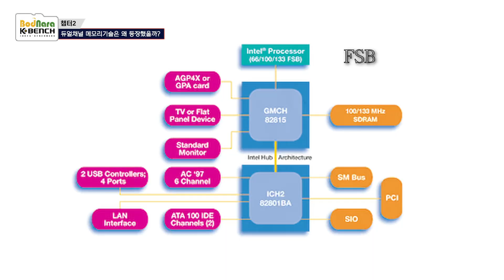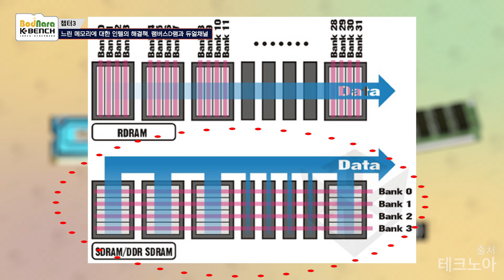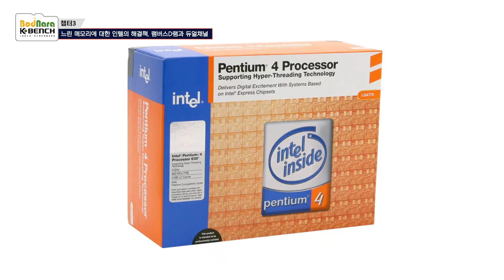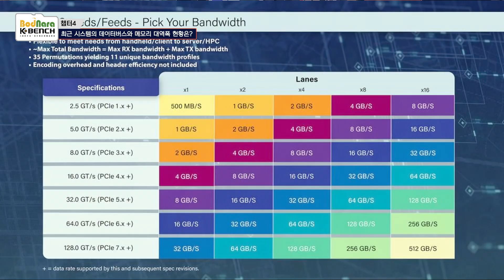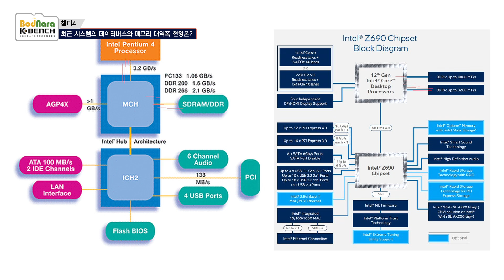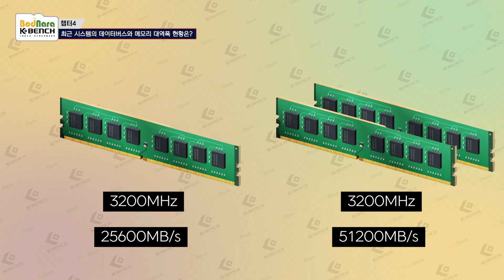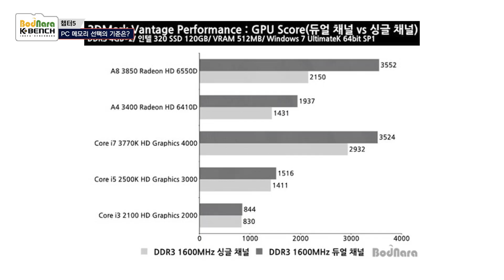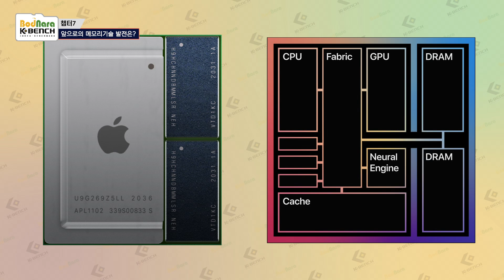PC 메모리 두개씩 꽂는 듀얼 채널이 등장한 이유는?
안녕하세요 구독자 여러분! 오늘은 PC 메모리에 대해 이야기합니다. PC 메모리는 언제부터 듀얼 채널로 구성했던 걸까요? 당연하게만 느껴졌던 듀얼 채널 구성, 아직도 유효한걸까요? 영상을 통해 만나보시죠!

●Timeline
00:00 시작
00:32 칩터1 메모리는 언제부터 2개씩 꽂았을까?
02:30 챕터2 듀얼채널 메모리기술은 왜 등장했을까?
05:43 챕터3 느린 메모리에 대한 인텔의 해결책. 램버스D램과 듀얼채널
13:45 챕터4 최근 시스템의 데이터버스와 메모리 대역폭 현황은?
19:32 챕터5 PC 메모리 선택의 기준은?
23:40 챕터6 듀얼채널보다 높은 멀티채널 제품은?
24:51 챕터7 앞으로의 메모리기술 발전은?